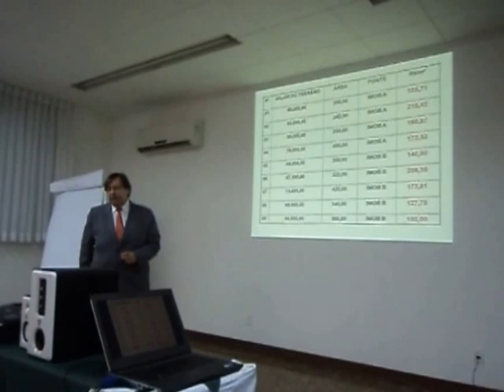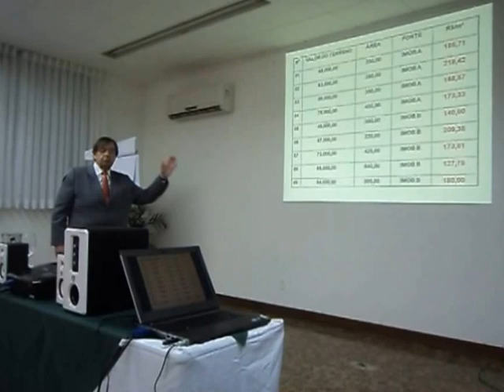Virginia Aguiar no curso de Pericia em Avaliação de Imóveis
Virginia Aguiar no curso de Pericia em Avaliação de Imóveis. Relato do Professor João Diniz Marcello e fragmento do curso.